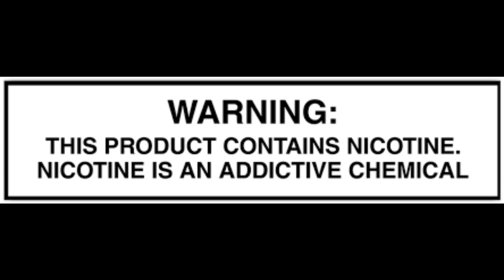BILLY JOE CRAWFORD's | PURO SILVER! | ETO TUNAY NA LEGEND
REVIEW ARMAS V1
Warning: Some Videos have nicotine products. Nicotine is an addictive chemical..
Danger: Do this Fix  at your own risk.. If you think it is too risky, Do not attempt any actions in this video..